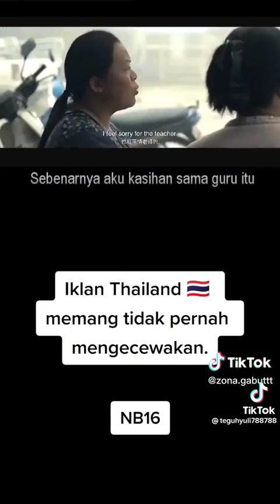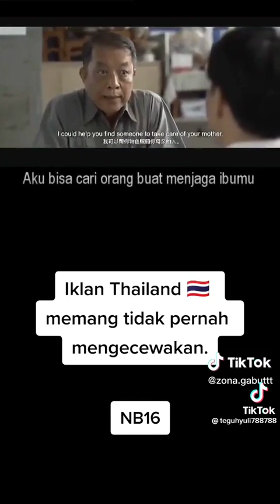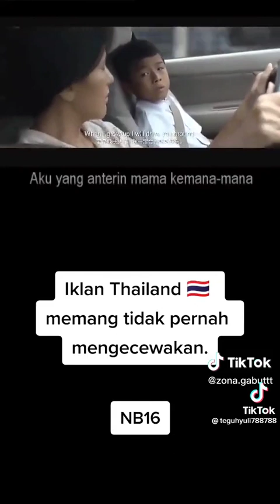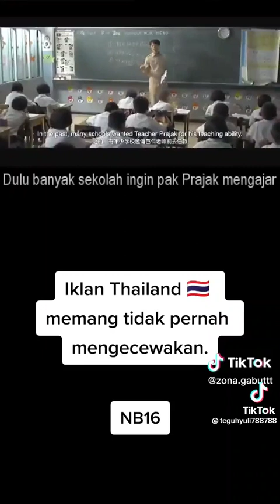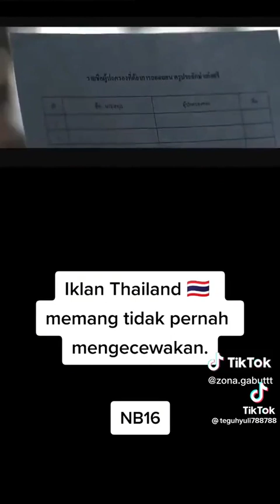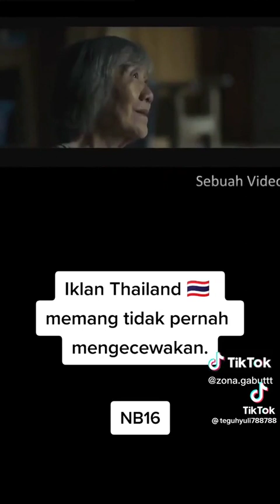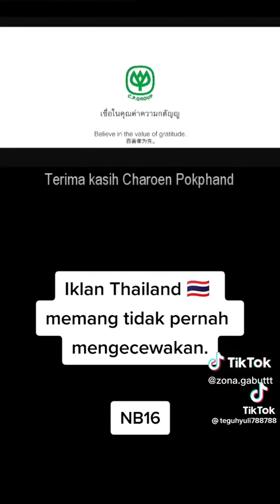Hormat Kepada Ibu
Video from Patrick